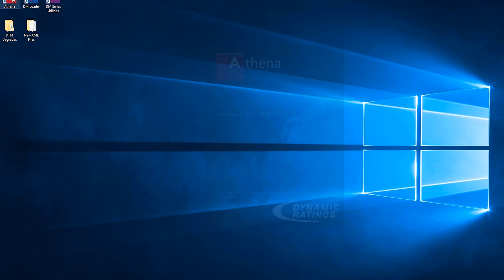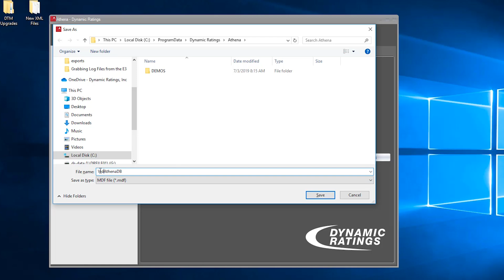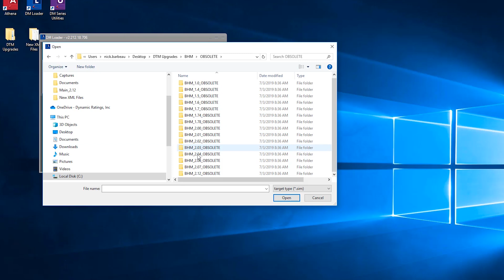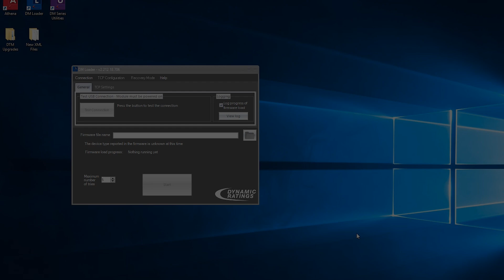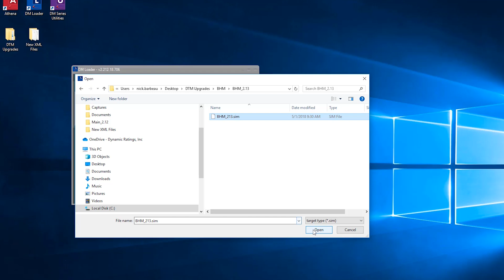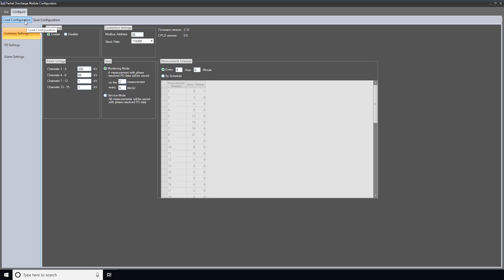How to Update DTM Firmware Versions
In this video we demonstrate how to update DTM firmware versions through USB and TCP.